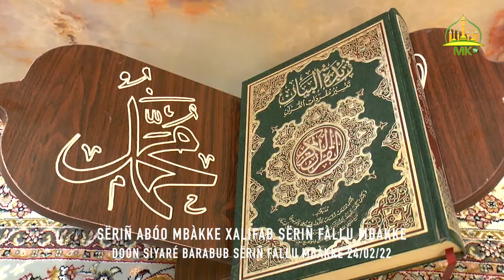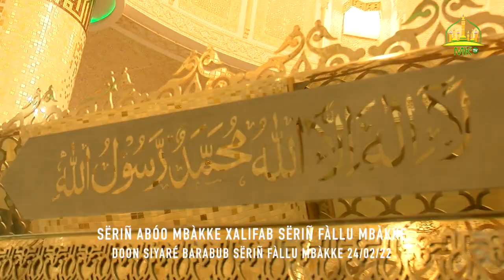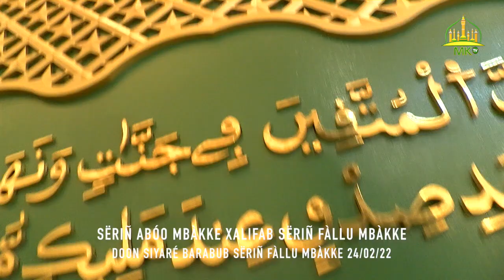Sëriñ Abóo Mbàkke Xalifab Sëriñ Fàllu Mbàkke Doon Siyaré Barabub Sëriñ Fàllu Mbàkke 24/02/22